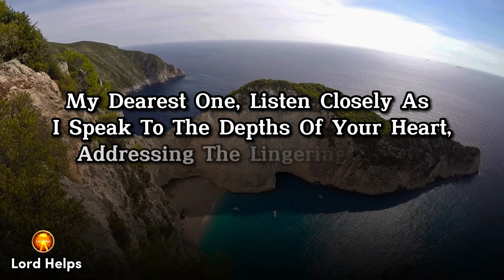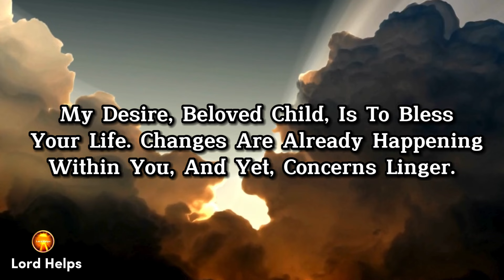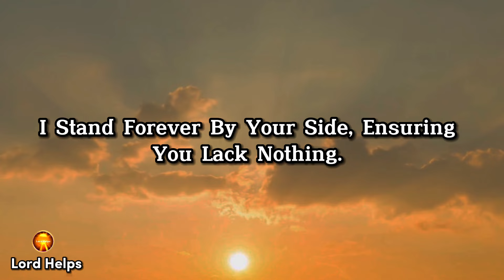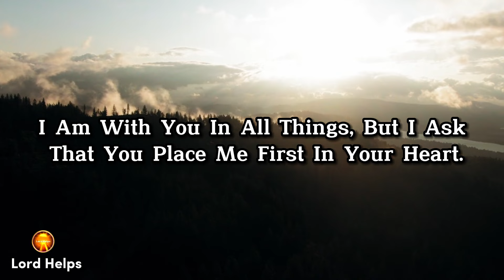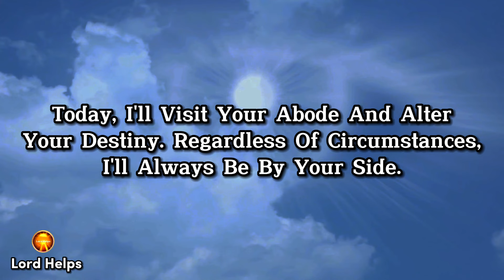🛑"THIS IS MY COMMUNICATE WITH YOU..."- GOD | God's Message Now Today jesus god Lord Helps Ep~1389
Brief Introduction Of This Video 👇👇

"My Dearest One, Listen Closely As I Speak To The Depths Of Your Heart, Addressing The Lingering Doubts That Trouble Your Mind.
Every Morning, Rise With Determination And Faith, Bringing Joy To My Heart. Life's Challenges Won't Easily Discourage You.
My Plans And Purposes Are For Your Good And Well-Being. Not Everything Will Come Effortlessly, But In Times Of Contention, I'll Fortify Your Spirit Till The Very End.
I Understand Your Trials, Anxieties, And Desires. I'm Fully Aware Of Your Tears, Moments Of Despondency, And Solitude. I Shall Never Let Go Of Your Hand. Speak The Truth, My Child, For You Yearn For Me.
Believe, Declare, And Open Your Heart To Me. Permit Me To Rule Your Life, And Proclaim, "My God, You Are My King And My Lord." Your Journey Is Long But Filled With Delightful Surprises And Kind Souls.
Say Amen Now!

Credits:
Footage licensing: Canva Pro/ Pixabay
Edits: Lord Helps team
Speaker: Ros (Lord Helps team)
1》 This video is made for Teaching/Motivational purposes.
2》This video has no negative impact on anyone. (Inspired by Joel Osteen)

Team,
Lord Helps